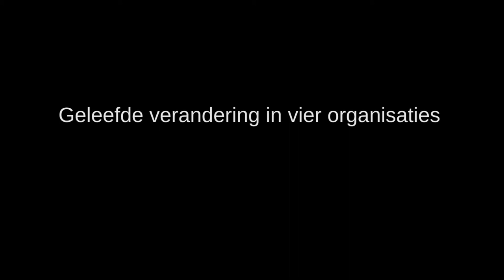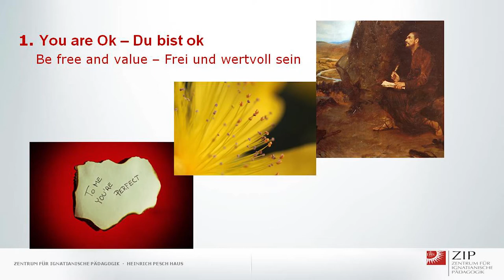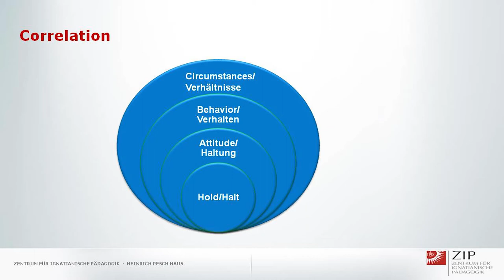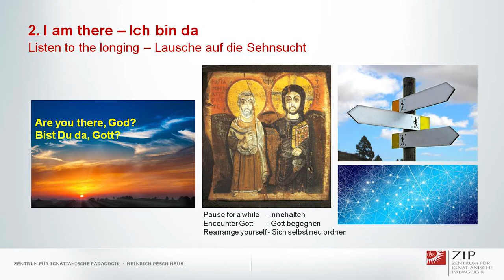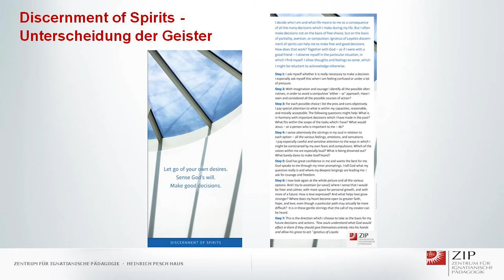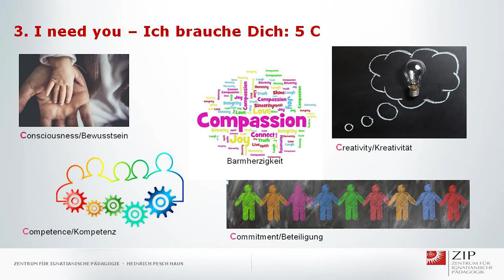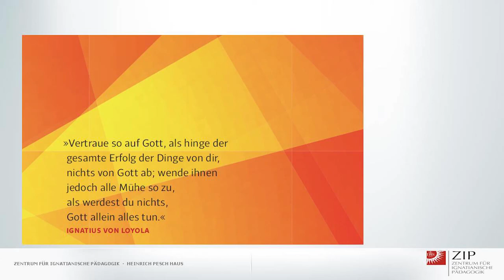Ulrike Gentner, Zentrum für Ignatianische Pädagogik – Ordesspiritualiteit in seculiere instellingen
Ulrike Gentner is theologe en pedagoge en werkt als leidster van de afdeling vorming van het ZIP (Centrum voor Ignatiaanse Pedagogiek) in Ludwigshafen en als vice-directrice van het
Heinrich Pesch Haus, het vormingscentrum ‘Katholische Akademie Rhein-Neckar’.
Ulrike Gentner is ook actief als coach voor persoonlijkheidsontwikkeling.